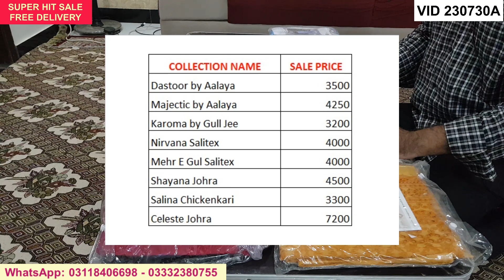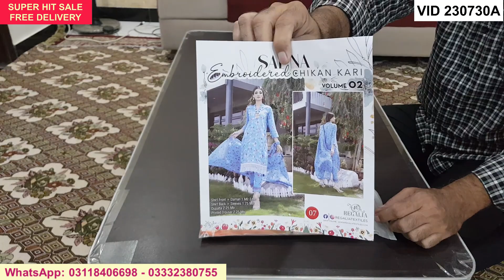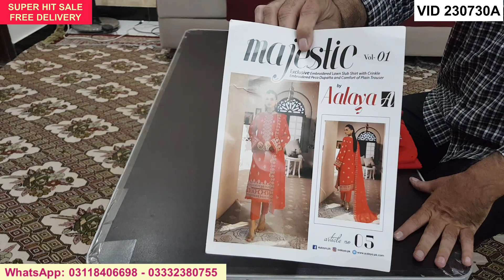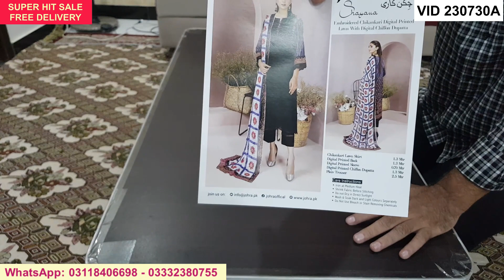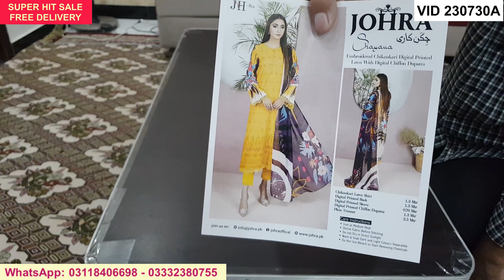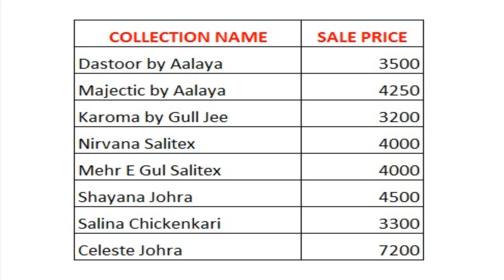SUPER HIT MIX SALE | Digital Printed Embroidered Chickenkari Cutwork Johra Lawn Collection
SUPER HIT MIX SALE | Asha Garments Karachi Offers
Digital Printed Embroidered Chickenkari Cutwork Johra Lawn Collection

100% Original
Sale Price Chart given in the video